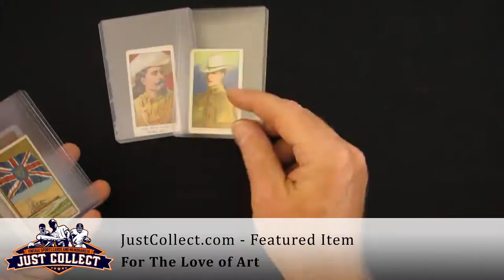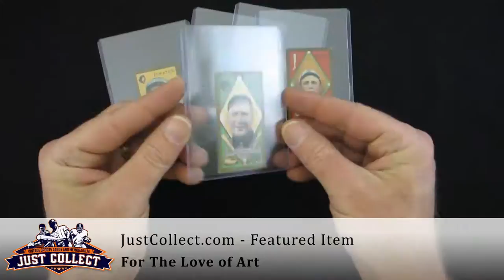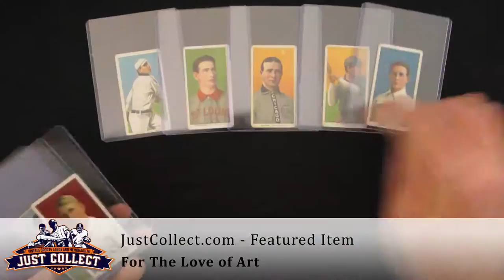For The Love of Art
Just Collect recently purchased a vintage card collection from a couple in Northern NJ. The collection ranged from sports to non-sports cards, spanning from the early 1900s to the mid 1950s, and is highlighted by a rare T206 tobacco card of Hall of Famer Mordecai Brown.